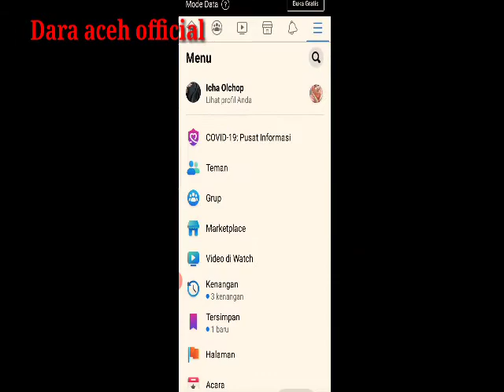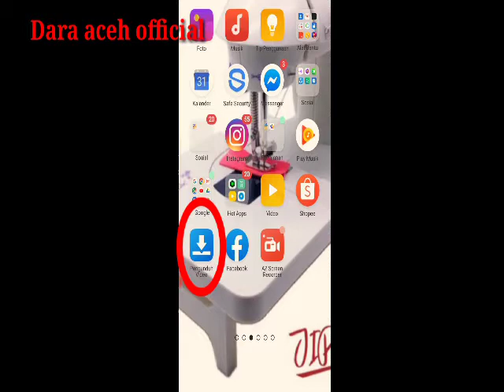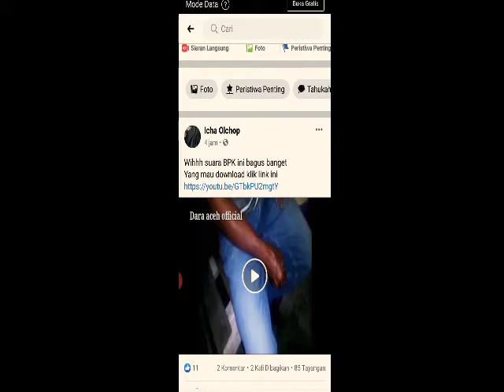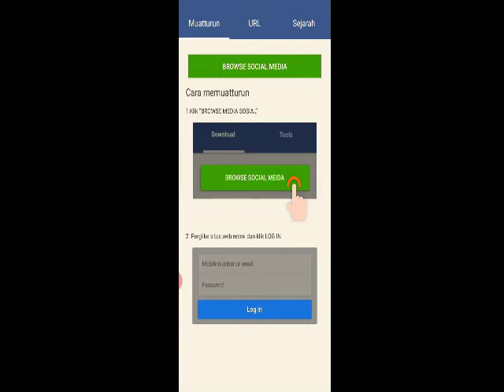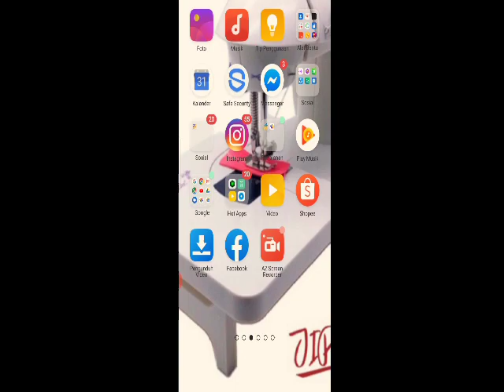Cara simpan Vidio dari Facebook ke galeri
Assalamu'alaikum.

Banyak yg nanyak bagaimana sih cara ambil kembali Vidio yang telah kita aplod ke FB ???

Disini saya akan membagikan tutorial nya buat kalian semua, semoga bisa bermanfaat buat kalian yang ingin menyimpan kembali Vidionya ke galeri.